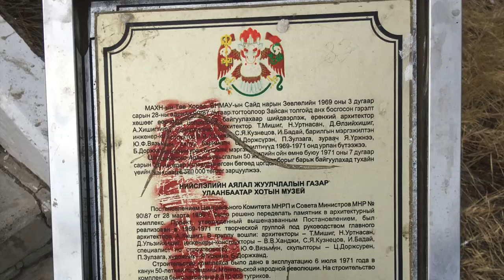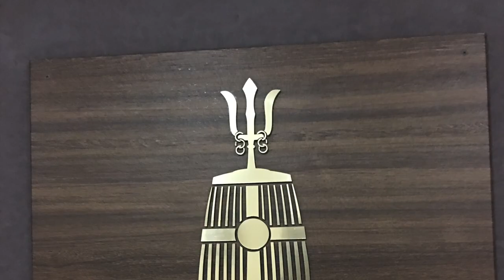Visiting the tall Genghis Khan Statue in Ulaanbaatar, Mongolia and Zaishan Memorial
In this video, am sharing about the economy, infrastructure from my quick observation.

About Genghis Khan Statue
Wiki:
The Genghis Khan Equestrian Statue, part of the Genghis Khan Statue Complex is a 131-foot (40 m) tall statue of Genghis Khan on horseback, on the bank of the Tuul River at Tsonjin Boldog (54 km (33.55 mi) east of the Mongolian capital Ulaanbaatar), where according to legend, he found a golden whip. The statue is symbolically pointed east towards his birthplace. It is on top of the Genghis Khan Statue Complex, a visitor centre, itself 10 metres (33 ft) tall, with 36 columns representing the 36 khans from Genghis to Ligdan Khan. It was designed by sculptor D. Erdenebileg and architect J. Enkhjargal and erected in 2008.

Visitors walk to the head of the horse through its chest and neck, where they have a panoramic view. The main statue area will be surrounded by 200 ger (yurts), designed and arranged like the pattern of the horse brand marks that were used by the 13th century Mongol tribes. The cost of the complex is reported to be US$4.1 million, spent by The Genco Tour Bureau, a Mongolian company.

About ZAISHAN MEMORIAL
Wiki:
The Zaisan Memorial (Mongolian: Зайсан) is a memorial in the southern area of the Mongolian capital of Ulaanbaatar in the duureg (district) of Khan-Uul that honors allied Mongolian and Soviet soldiers killed in World War II. Located on a hill in the southern part of the city, the memorial features a circular memorial painting that depicts scenes of friendship between the people of the USSR and Mongolia. The mural depicts scenes such as Soviet support for Mongolia's independence declaration in 1921, the defeat of the Japanese Kwantung Army by the Soviets at Khalhkin Gol on the Mongolian border in 1939, victory over Nazi Germany and peacetime achievements such as Soviet space flights including the flight of Soyuz 39 which carried the first Mongolian into space, Jugderdemidiin Gurragchaa.

After driving to the uppermost parking lot on the hill, visitors must make a climb of three hundred steps before reaching the monument and mural. (612 steps, if they start at the base of the hill.) Those who make the climb are rewarded with a panoramic view of the entire city of Ulaanbaatar in the valley below, as well as the Tuul River flowing past the city.
In 2003, a tank memorial, which previously had been located on a crossroads between Zaisan and the city center, was moved to the foot of the hill. It features a Soviet tank from a brigade paid for by the Mongolian people. The tank memorial includes a map showing the route the brigade took from Moscow in 1943 to its participation in the fall of Berlin in 1945.[1]